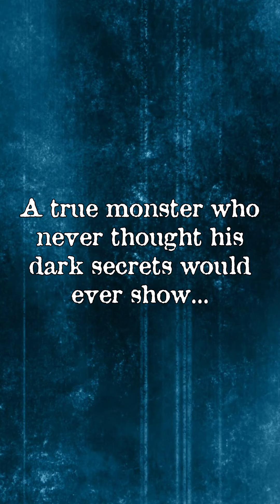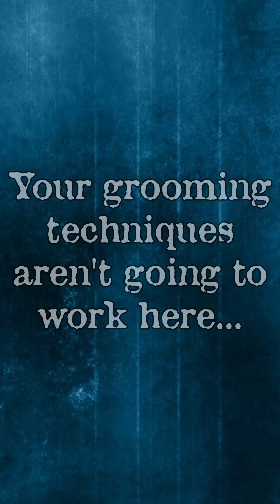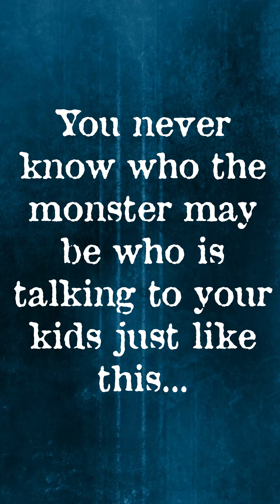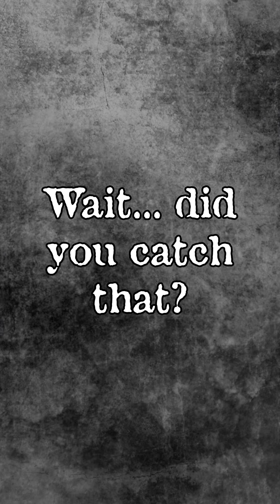The Story of Happy Pappy - The Last Shed on the Left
Just when you thought it couldn't get any scarier with Happy Pappy, it does...
And remember, check your kid's devices!

Make sure to go check out 814 Pred Hunters on Facebook!